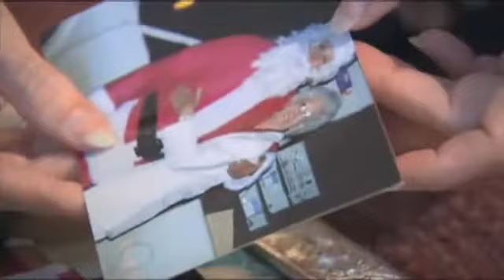3-15-2012 Family of Minnie Sebolt speaks with KFDM News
DEWEYVILLE - by Megan Dillard/KFDM News - Relatives of the woman killed in Wednesday's shooting describe her as an extraordinary person.The daughter and granddaughter of 79-year-old Minnie Sebolt say she had amazing energy and even though she was grieving the loss of her husband last year, she still found time to help family and friends.Minnie Ray Sebolt died at the scene during Wednesday's shooting.The 79-year-old was there running an errand with a family member. We sat down with Minnie's daughter and granddaughter at Minnie's home in Deweyville. They gave us a look into the life of a woman they say would do anything for 'anyone.Deborah Holst has suffered an incredible loss."My mother was murdered," said Holst. "There's no other way to say it, she was actually murdered."Her mother, Minnie Ray Sebolt, was shot and killed Wednesday outside the Jefferson County Courthouse.She picked up a family member in Deweyville and drove to the courthouse to help the relative get VA benefits."She was just an extraordinary, enthusiastic woman that never had a bad day."Holst says her mother was known for helping others."Was always with a smile on her face, always ready to help anybody."Through tears, laughter and pictures, Minnie's family shared the story of her life."My grandma was not the best driver," said Leslie Ross, Minnie's granddaughter."We couldn't keep up with her. She was just that active, and that energetic, and that motivated.""To take my grandma under such senseless circumstances. It's just beyond my comprehension."Her family believes Minnie would forgive the man who shot her."I don't think she'd have a grudge. I think she would just say it was my time to go. I'm with my son, both my husbands, all her brothers and sisters that have passed before her."A life well lived, says her family, but a life that was far from over."When he did that, he took away a lot. She can't be replaced."An example of that full life-Minnie was a notary public, an election judge and a landlord.She was planning to go white water rafting in June.The family will start making funeral arrangements Friday.